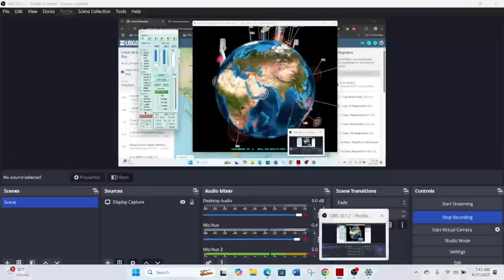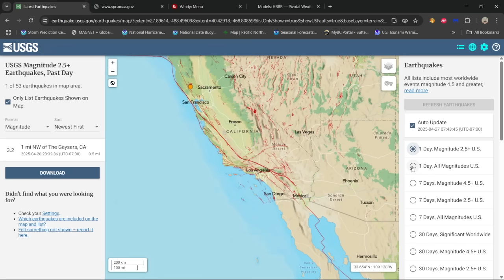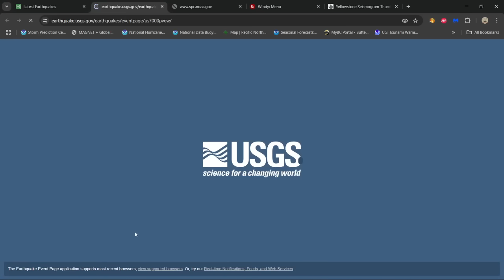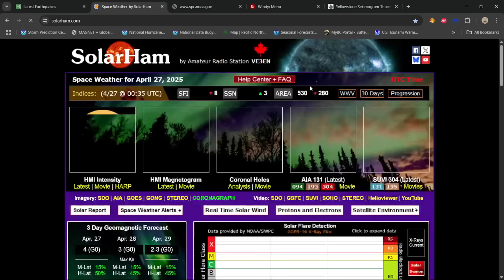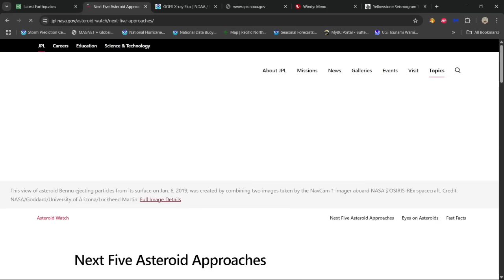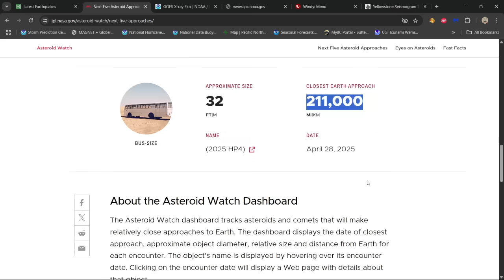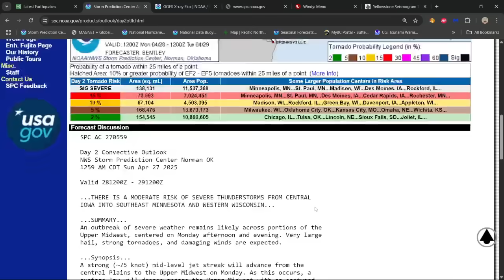Puerto Rico Trench EQ Swarm. 5.9 Earthquake Macquarie Island Region. Sunday update 4/27/2025